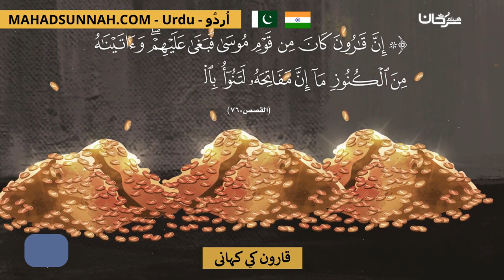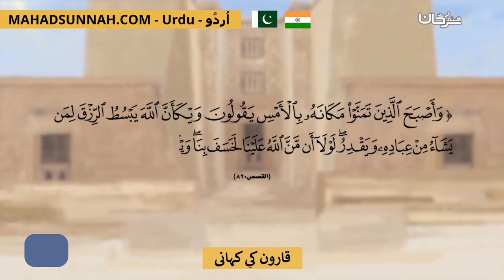قارون كي کہانی قصة قارون